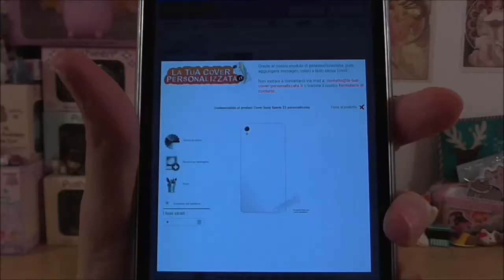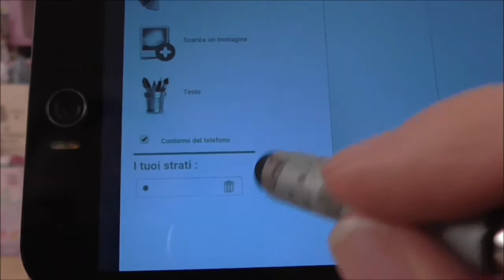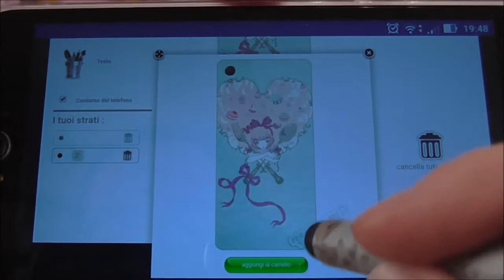La mia cover superkawaii + CODICE SCONTO PER VOI!!!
Codice sconto per la vostra cover personalizzata: ABOPART10